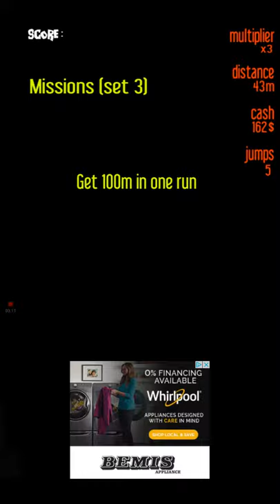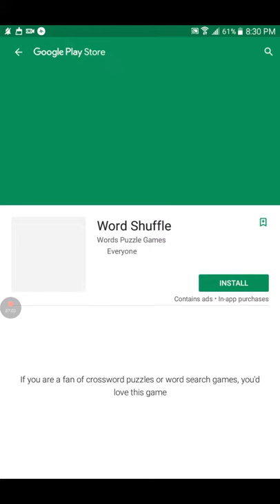September 7, 2017